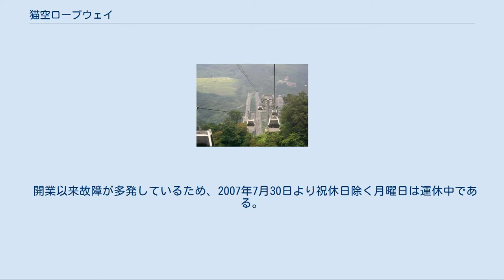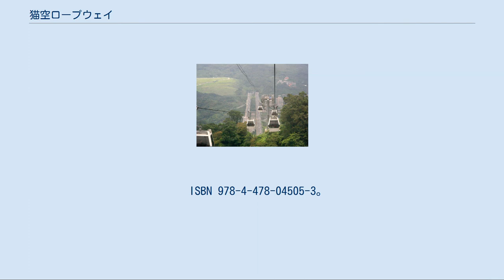猫空ロープウェイ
猫空ロープウェイ（マオコンロープウェイ、びょうくうロープウェイ、ねこぞらロープウェイ）は、台湾台北市文山区にある動物園駅と猫空駅を結ぶロープウェイ交通システムである。
運営は、台北捷運公司が行う。
 台北市文山区の台北市立動物園西側から、台湾茶の産地として知られる猫空地区までの全長 4.03キロメートルに、4旅客駅が設けられている。
2007年7月4日に供用開始となった台北市初の観光ロープウェイであると同時に、公共交通機関として開業した台湾最初のロープウェイでもある。
 纜車と国道3号木柵IC（転角2駅付近） 方向転換駅にある「乗降の取扱なし」の看板 猫空ロープウェイはフランスポーマ社の単線自動循環方式を採用している。
現在ゴンドラは普通車116台、底面が透明の強化ガラス製になっているクリスタルキャビン (水晶車廂) 31台の計147台（内3台は予備）を保有しており、方向転換駅2および猫空駅に各70台の車両収納設備を有している。
ゴンドラ1台の定員は6-8人 (クリスタリキャビンは5人) で、最高で毎時2400人の輸送量を持つ。
最高運転速度は毎秒6メートルだが、沿線住民への騒音問題を考慮して現在は毎秒5メートルで運行され、全行程所要時間は約17分である。
事前に公式ウェブサイトから搭乗予約をすることで優先的に搭乗できる。
悠遊カードの使用も可能である。
なお、台北捷運では一卡通、愛金卡、有錢卡が相互利用できるが、猫空ロープウェイは対象外となっている。
 なお、クリスタルキャビンの搭乗口は一般のゴンドラとは別になっており、外装には「猫纜之眼」と表記されている。
 この路線の特徴として、世界的にも珍しい急角度での方向転換が2ヶ所（1ヶ所が10度、もう1ヶ所が80.3度）設置されており、それぞれに「方向転換駅」（轉角站）という方向転換のための駅設備を有している。
ただし、この方向転換駅はあくまで運転の都合で用意されたものなので、乗降はできない(右側の画像参照)。
 営業初日に利用者からゴンドラ内の温度が高すぎるという意見が出たことから、運行する台北捷運公司は、将来太陽発電パネルおよび空調設備を追加する計画を発表している。
車内の温度が高温になることを考慮し、台北捷運内では禁止されている飲料水の飲用は禁止されていない。
 開業以来故障が多発しているため、2007年7月30日より祝休日除く月曜日は運休中である。
2008年9月末の台風で、16番目の支柱にある路盤が深刻な被害を受けたため、2008年10月1日から長期運休した。
 2010年3月30日、修復工事が完了し、営業を再開した。
 路線図 ※方向転換駅では旅客業務を取り扱っていない。
 現在運行しているのは動物園駅 - 猫空駅間のみであり、下記の2区間の延伸計画もあるが着工は未定である。
 「地球の歩き方」編集室編『地球の歩き方 D11 台北 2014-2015年版』　ダイヤモンド・ビッグ社、2013年、127-128頁。
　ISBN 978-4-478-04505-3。